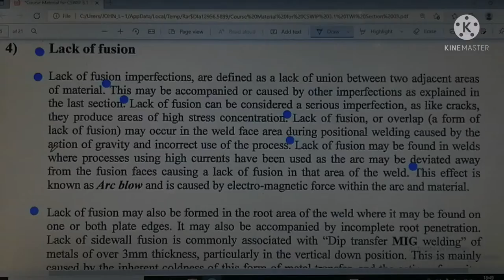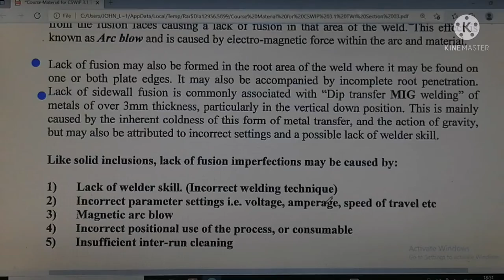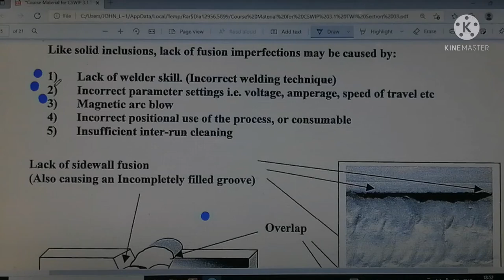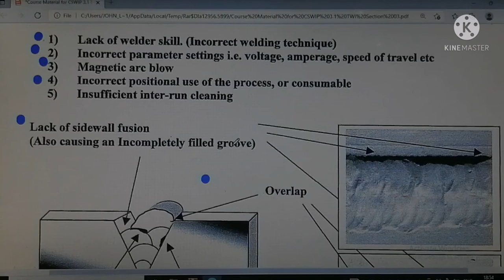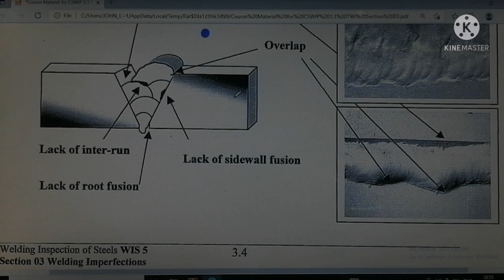urdu hindi c swip 3.1 welding inspection course chapter 3, 4 welding imperfection,